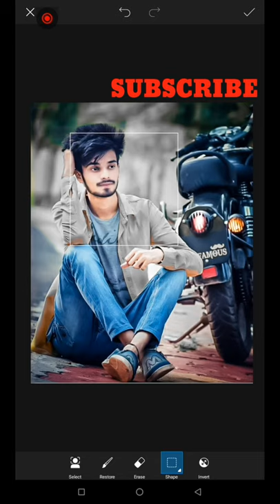30seconds Mai PicsArt se photo editing grey colour grading by AP CREATION